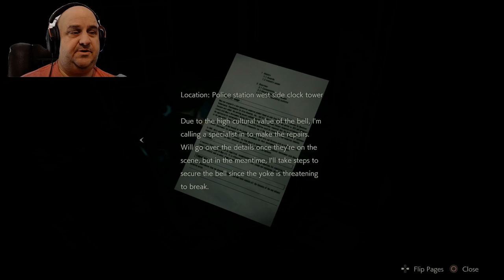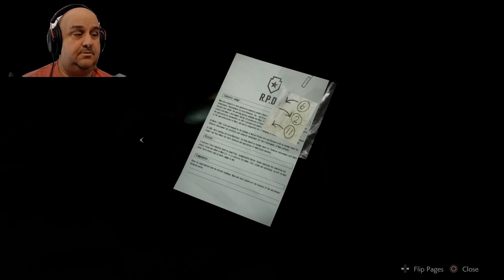Trench coat stalker | Resident Evil 2 Remake Leon Playthrough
Trench coat stalker | Resident Evil 2 Remake Leon Playthrough No sooner that we enter the hallway to get past the helicopter do we meet our new adversary.  He's big, strong and seemingly indestructible.  Thankfully he is slow so that we are able to escape.  However, even our running to the other side of the station does not deter him.  He stalks us at every twist and turn, showing up when we least expect it.